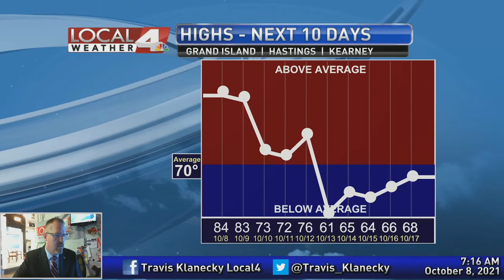October 8, 2021 Morning Forecast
Temperatures remain warm for the end of this week, but October finally starts to kick it into gear in the long range.  We'll be talking about continued nice weather, but an eventually storm system that will likely impact our area.  For all the forecast details, come join me this morning.